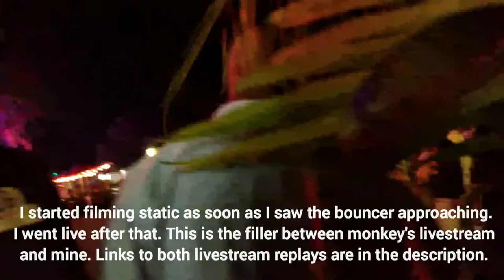ragomonkey Attacked by South Beach Club Bouncer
Filmed 6/3/2021 12:05 am